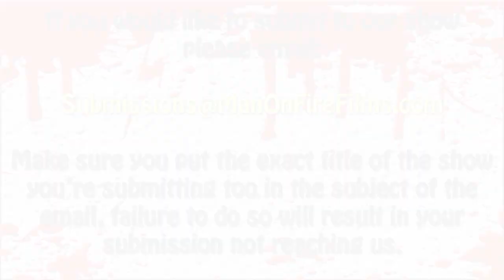SERIOUS TORIBASH - Toribash Replay Showcase #12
This week Jack is all business.

Join your fellow Toribash fans here: UHbouI

If you liked this video, please show your support by:
• Liking our Facebook - POtuz4
• Following our Twitter - Rzx1OF

Follow the guys on Twitter:
• Jack Morris - TsV95I
• Cameron Morris - QgzLUm
• Jon Webster - QgzOPV
• Rhys Peake - (No account yet, everyone harass him to make one!)